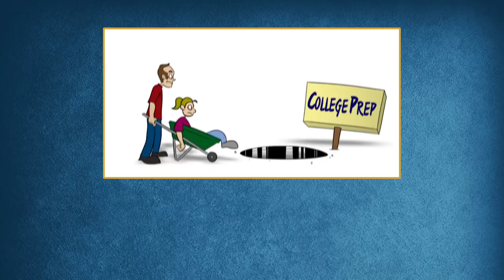Brexit, Classical Liberalism, Libertarianism | Steve Davies | POLITICS | Rubin Report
Dave Rubin of The Rubin Report talks to Steve Davies (Institute of Economic Affairs) about Brexit, Immigration, the difference between classical liberals and libertarians, the Middle East, and more. This is part of our collaboration with Learn Liberty featuring interviews with classical liberals. ***Learn Liberty on YouTube

Steve Davies
Head of Education, Institute of Economic Affairs